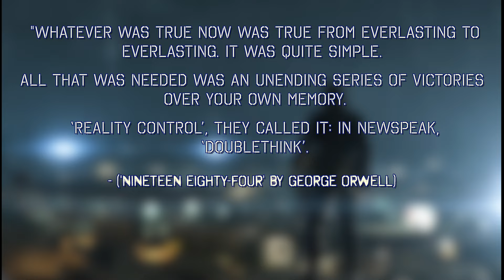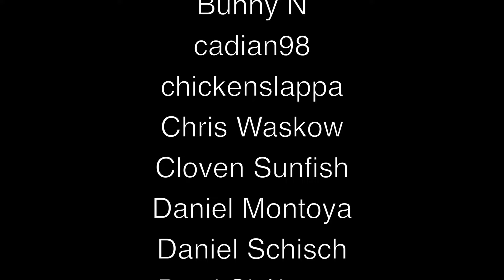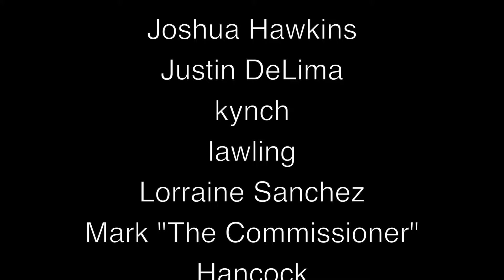The Traumatic Paradox of MGSV: Ground Zeroes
METAL GEAR SOLID V: GROUND ZEROES is often derided as little more than a demo. But anyone who's ventured beyond the surface level of this game knows it's more...MUCH more...

But not before now has an account been provided so comprehensively to explain one of the game's biggest mysteries: why it so willfully contradicts itself with anachronisms and apparent time paradoxes.

Metal Gear Solid V: Ground Zeroes is a third-person stealth action-adventure game developed by Kojima Productions and published by Konami for the Xbox One, PlayStation 4, Xbox 360, and PlayStation 3 on March 18, 2014. It was later digitally published for the PC (via Steam) on December 18, 2014.

The game is a standalone prologue to Metal Gear Solid V: The Phantom Pain, setting up the game's story while introducing players to both the Fox Engine and the new open-world gameplay structure.

Set in 1975, shortly after the events of Metal Gear Solid: Peace Walker, players take control of legendary operative Snake (also known as Big Boss, leader of the Militaires Sans Frontières) as he infiltrates a clandestine prison camp in Cuba (known as Camp Omega) under control by U.S. Marines (including a mysterious Special Forces unit known as XOF). With radio assistance from Kazuhira Miller and Huey Emmerich, Snake must find and rescue both MSF member Chico and high-value target Paz.